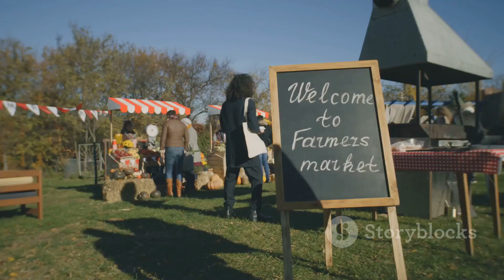Feasting on the Future: The Food Industry Evolution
In this video, we delve into the future of the food industry, examining key themes like sustainability, technology, and consumer trends. Join us as we explore how these factors are reshaping the way we produce, distribute, and consume food. From innovative farming practices to cutting-edge food tech, we uncover what the future plate might look like.

OUTLINE:

00:00:00 A Revolution in the Food Industry
00:00:22 Plant-Based Diets and Mainstream Lifestyle
00:00:38 Redefining Food with Technology
00:00:58 Embracing Sustainability in the Food Industry
00:01:19 The Future of the Food Industry
00:02:17 Shaping the Future of Food